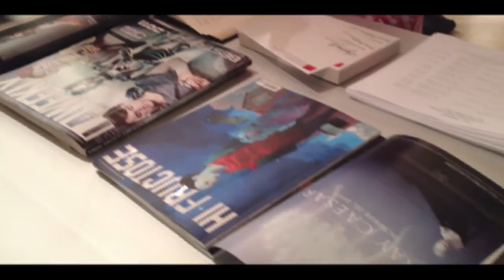Ray Caesar, Gallery House - A Dangerous Inclination - Corey Holford Gallery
Ray Caesar, Gallery House largest solo exhibition hosted in LA California at the Corey Helford Gallery.